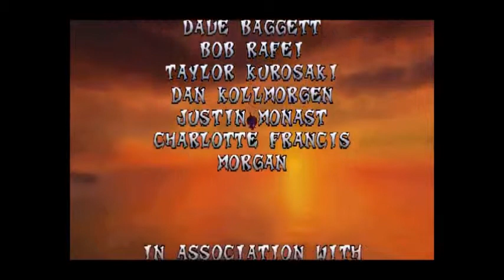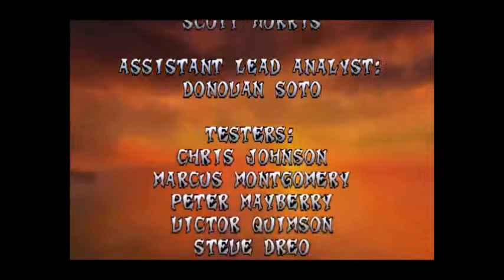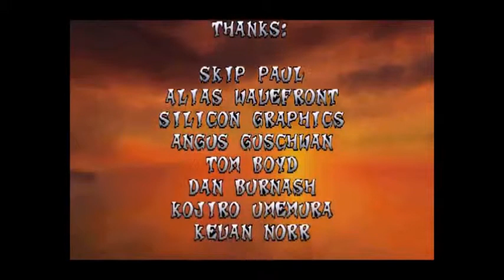Crash Bandicoot 1 - Dr. Neo Cortex Ep. 30